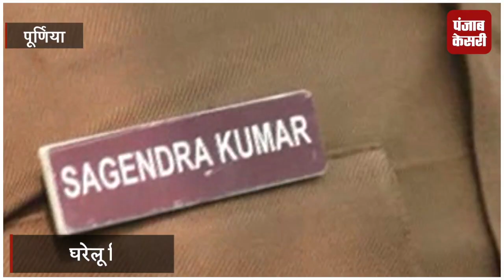घरेलू विवाद में पिता ने 4 साल की मासूम को पटका, बेटी की हुई मौत